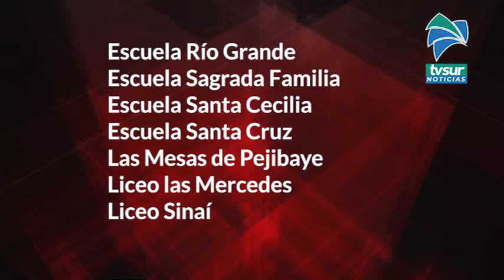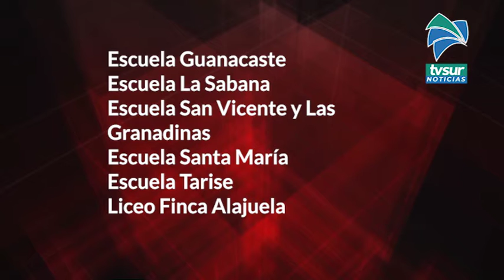43 centros educativos de la Zona Sur aplicaron protocolos por Covid 19, 12 están en Pérez Zeledón